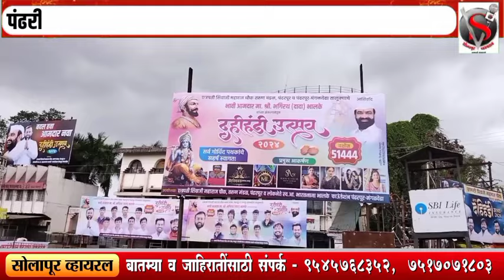बदल हवा;आमदार नवा भगीरथ भालकेंनी फोडली पंढरीत विधानसभेची दहीहंडी;परिचारक, आवताडेंना भालकेंचे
बदल हवा;आमदार नवा भगीरथ भालकेंनी फोडली पंढरीत विधानसभेची दहीहंडी;परिचारक, आवताडेंना भालकेंचे आव्हान? कार्यकर्त्यांची तुफान गर्दी